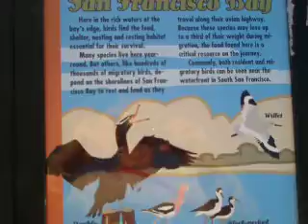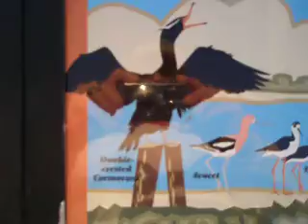I HOPE THIS IS GOOD?